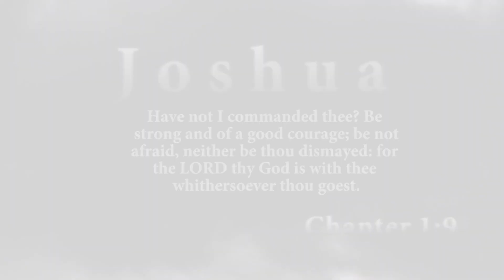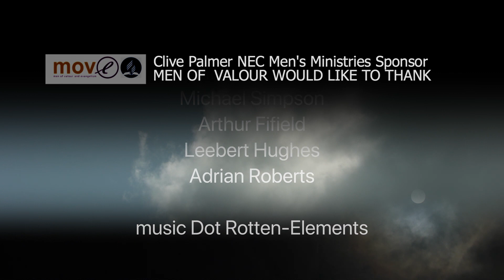Brothers in arms Michael Dantzie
What Men... need to know...remember